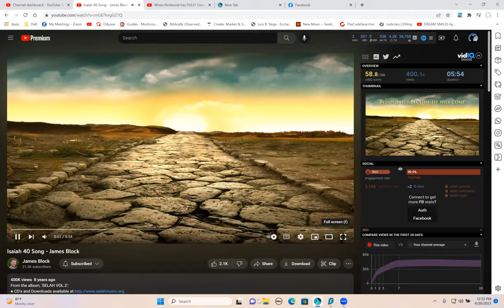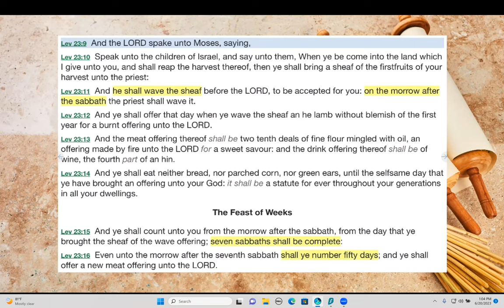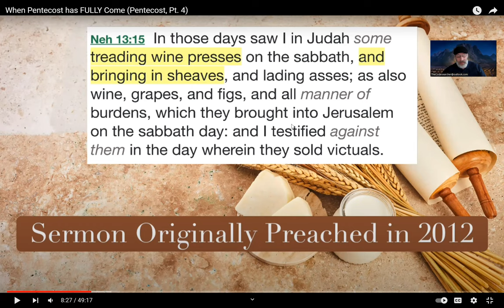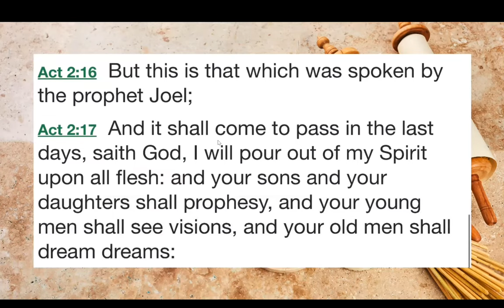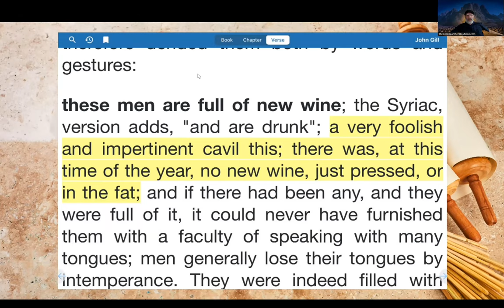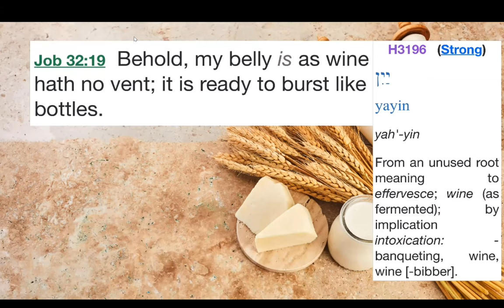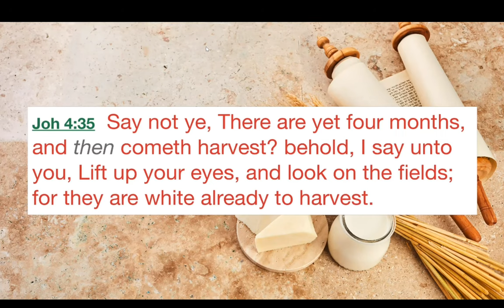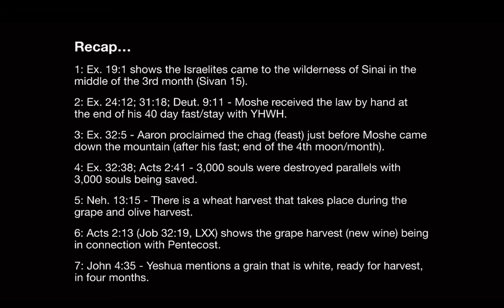I stumbled Across this witness.....The Truth is Clear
Jonathan provides Yet more biblical evidence of Shavuot being after the fourth month.
i challenge anyone on the Zadok Aka Saturday observance to a mediated discussion and debate on the Biblical calendar.

FACT- both Grapes and Wheat are harvested in the summer. that never changes.

bible codes Debunk the zadok observance as man made
seven Codes proving the solar-Lunar calendar

in this video Jonathan plays a teaching from another witness to the truth